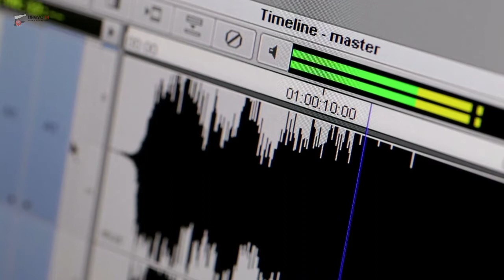English Karaoke. I'm Every Woman of Whitney Houston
Singers: LINA__Sings & 8 singers

Countries:

Australia
VS
Australia

Language:
English

"I'm Every Woman" is the debut solo single by American singer Chaka Khan from her debut solo studio album Chaka (1978). It was Khan's first hit outside her recordings with the funk band Rufus. "I'm Every Woman" was produced by Arif Mardin and written by the successful songwriting team Nickolas Ashford and Valerie Simpson. The single established Chaka's career outside the group Rufus, whom she would leave after their eighth studio album Masterjam was released in late 1979.

The track was remixed and re-released in 1989 for Khan's remix album Life Is a Dance: The Remix Project; this mix reached number 8 in the United Kingdom. American singer Whitney Houston would later cover the song in 1992 with production by David Cole and Robert Clivillés and vocals produced by Narada Michael Walden, turning it into a dance hit for a new generation.